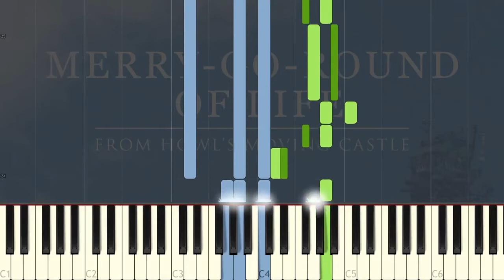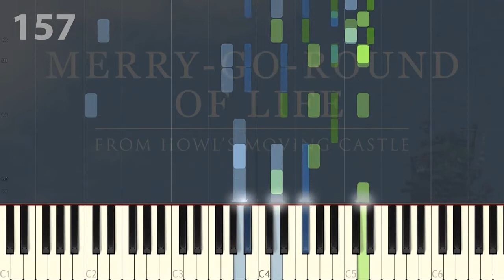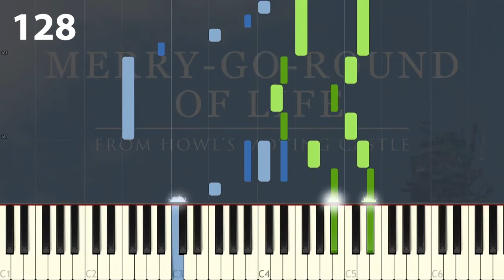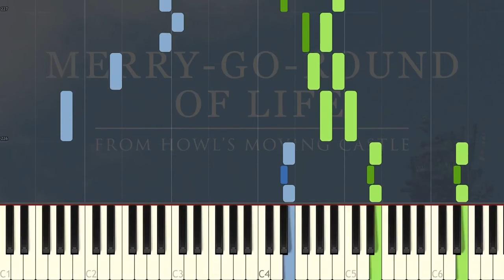Merry Go Round of Life Howl's Moving Castle Piano Tutorial & Sheets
Credit for original sample - The Blue Notes Piano Tutorials

- timestamps -
00:00 - start
00:38 - piano joins
00:51 - "Vevato"
03:16 - 'Dadadadadada"
03:40 - Jazzy Bit
04:48 - Big Finale
05:39 - Final Final Part